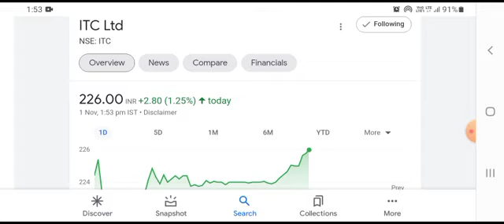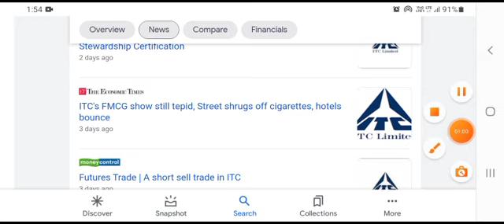सोमवार का धमाका ! ITC SHARE LATEST NEWS ! ITC SHARE NEWS TODAY ! ITC SHARE MONDAY TARGET ! ITC SHARE